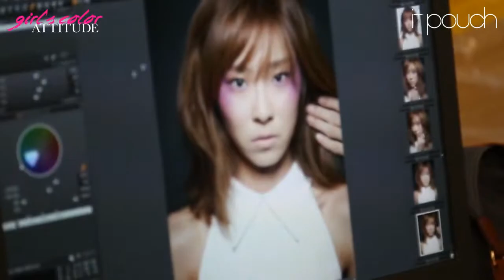[131127] Dal★Shabet (달샤벳) Photoshoot